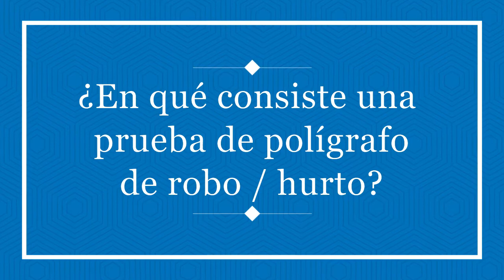Robo, hurto en el polígrafo, detector mentiras ¿Que analiza una prueba de polígrafo de robo, hurto?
Robos y hurtos son unos de los casos más tratados en pruebas de polígrafo o detector de mentiras privados. Tanto particulares como empresas acuden a poligrafistas para ayudarles a resolver casos de hurtos o robos dentro de sus empresas o casas familiares.

Ustedes preguntan, nosotros respondemos. Otra respuesta más a sus preguntas sobre el polígrafo. En este caso, en qué consiste una prueba de polígrafo para robo?

Cualquier prueba de polígrafo analiza si una persona está siendo honesta en su declaración. Ahora bien, es importante definir bien el alcance de la prueba, o el objetivo de cada prueba.

Por ejemplo en casos de hurto, robo existen básicamente dos posibilidades:

- Una prueba de investigación
- Una prueba de autoría material

La elección del tipo de prueba dependerá del objetivo de la prueba. Cuando se realiza una prueba de investigación se suele analizar cualquier tipo de participación posible en el hurto o robo. Por ejemplo, si lo hizo, avisó, participó de forma pasiva.

Cuando se realiza una prueba de autoría material se investiga si la persona ha sido el perpetrador del hurto o robo.

El tiempo de referencia también puede ser importante en una de estas pruebas. Estamos analizando un hurto, robo único o que se ha desarrollado en el tiempo? Lo que no se puede hacer es mezclar diferentes situaciones de robo, es importante ser claro en la definición del objetivo.

Como siempre, explique la situación al técnico y él sabrá que técnica utilizar.

Variables a considerar:

1. Tiempo de referencia
2. Investigación (varios sospechosos) vs. autoría material (un sospechoso)

Muchas gracias,
B.E.A.R. FORENSICS